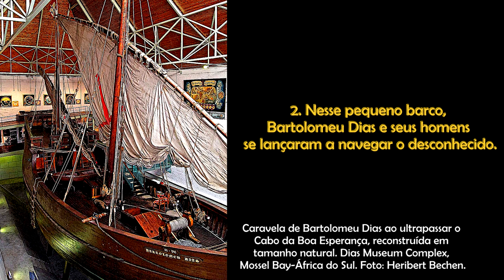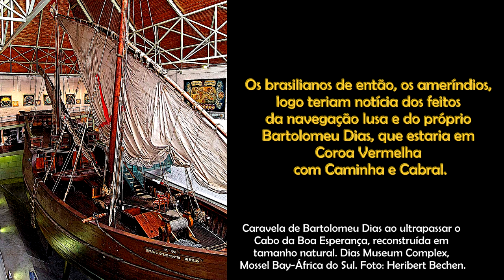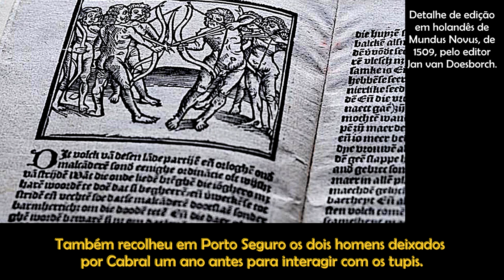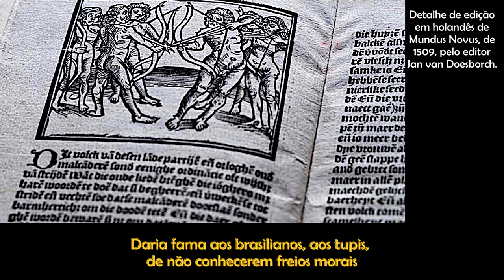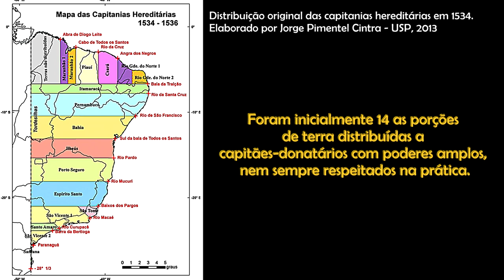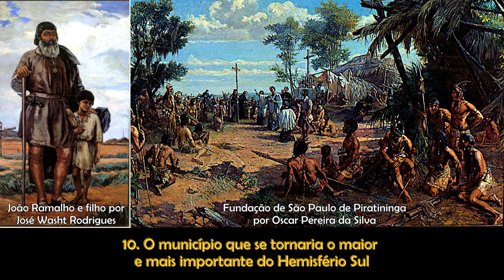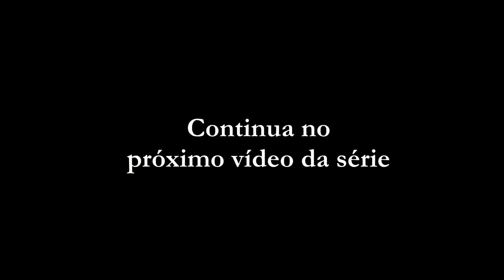100 Imagens que Contam a História do Brasil – 1ª parte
A história completa do Brasil em dez vídeos, 100 imagens.

1. A Conquista de Ceuta – 1415
2. Bartolomeu Dias cruza o Cabo da Boa Esperança – 1488
3. Descobrimento do Brasil – 1500
4. Américo Vespúcio e o sucesso de Mundus Novus, descrição do povo do Brasil – 1503
5. Fundação de São Vicente por Martim Afonso de Sousa – 1532
6. As capitanias hereditárias originais – 1534
7. Duarte Coelho e a capitania de Pernambuco – 1535
8. A capitania de Ilhéus, obra de Francisco Romero - 1536
9. Fundação de Salvador por Tomé de Sousa – 1549
10. João Ramalho, jesuítas e a fundação de São Paulo de Piratininga - 1554